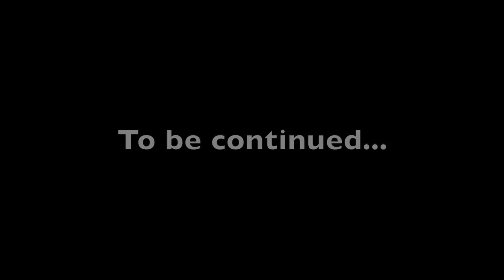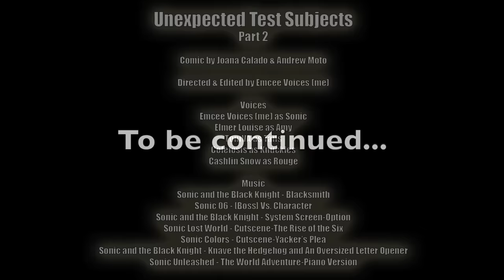Unexpected Test Subjects (Part 2) - COMIC DUB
The last time we saw them, Sonic and Amy accidentally drank some of Tails' experiments, and as a result, were transformed into a squirrel and cat, respectively. Fortunately, the effects are temporary, but they have no idea when they'll change back...

Comic by Joana Calado & Andrew Moto

Directed & Edited by Emcee Voices (me)

Voices

Emcee Voices (me) as Sonic

Music

Sonic and the Black Knight - Blacksmith

Sonic 06 - [Boss] Vs. Character

Sonic and the Black Knight - System Screen-Option
Sonic Lost World - Cutscene-The Rise of the Six
Sonic Colors - Cutscene-Yacker’s Plea

Sonic and the Black Knight - Knave the Hedgehog and An Oversized Letter Opener

Sonic Unleashed - The World Adventure-Piano Version